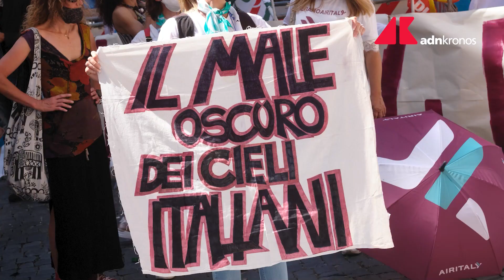Air Italy: proteste in piazza a Cagliari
Air Italy: Usb, oggi lavoratori i piazza a Cagliari dinanzi al Consiglio regionale.